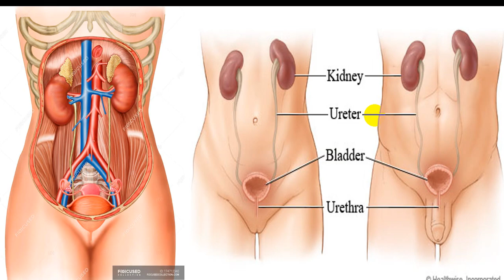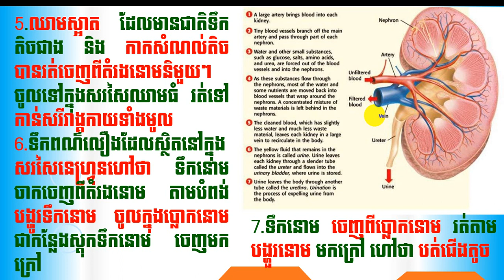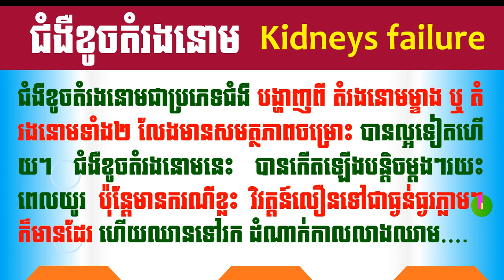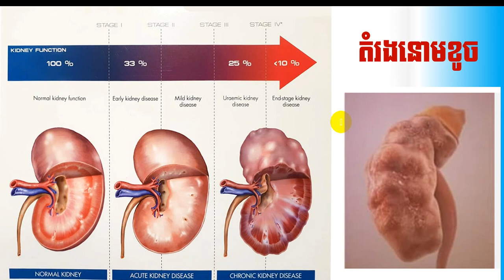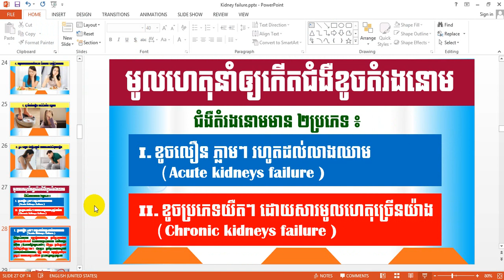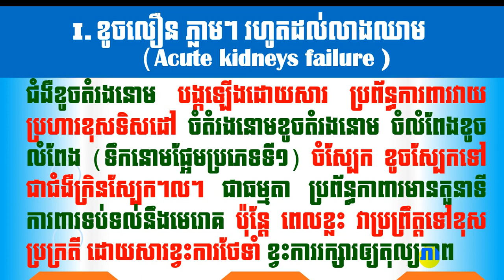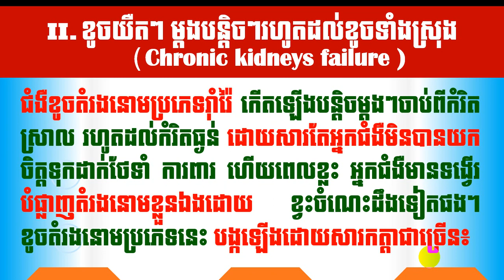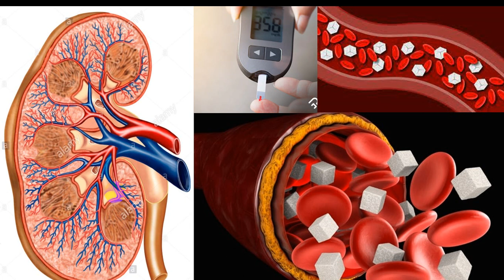EBC ពន្លឺសុខភាព - ខូចតំរងនោម ភាគទី២ - English (Pang Leehouv)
ខូចតំរងនោម ភាគទី២ ពន្យល់បកស្រាយដោយលោកគ្រូ ប៉ាង លីហ៊ៅ (Pang Leehouv) តំណាងក្រុមហ៊ុន អ៊ីប៊ីស៊ី (EBC)